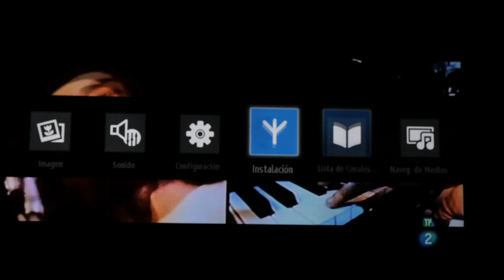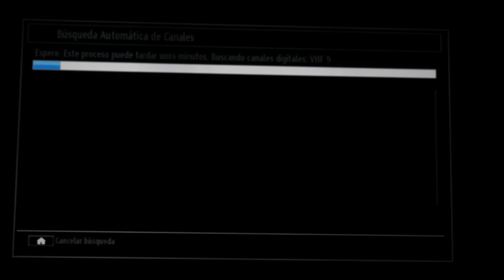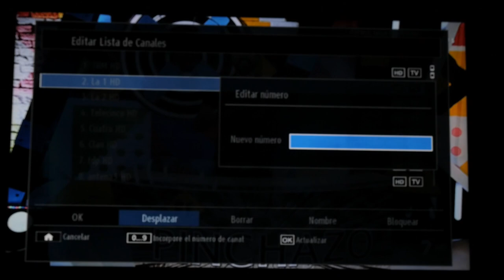Buscar y ordenar canales tv Philips 32PFL3008 🥇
🥇 Te mostramos cómo sintonizar y ordenar canales en TV Philips 32PFL3008 y similares de la misma serie. Este televisor está fabricado por VESTEL y difiere de modelos recientes que son de fabricación CHINA. Es para el modelo mencionado y otros de la misma serie.